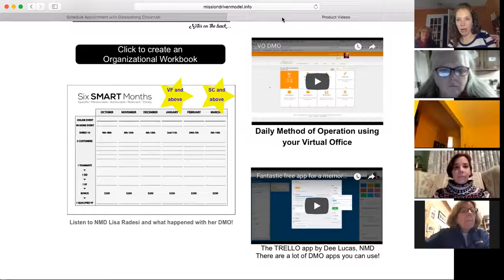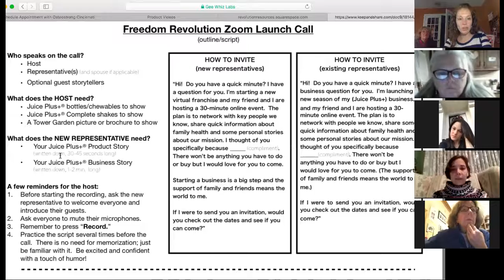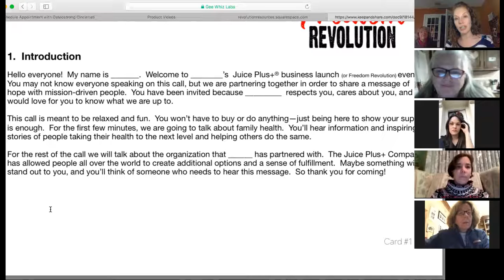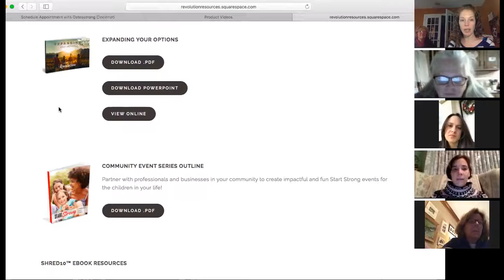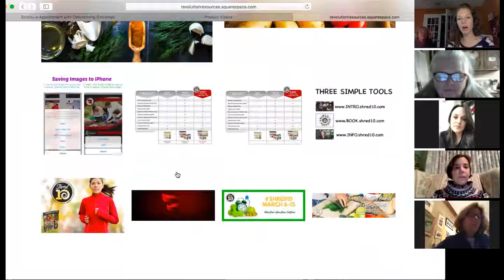Team Call 12.10.18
feat: Linda Chavez and Michelle Howell